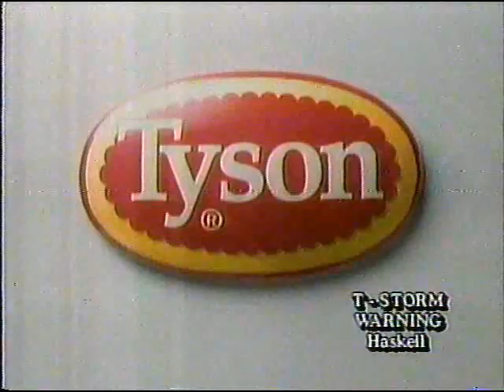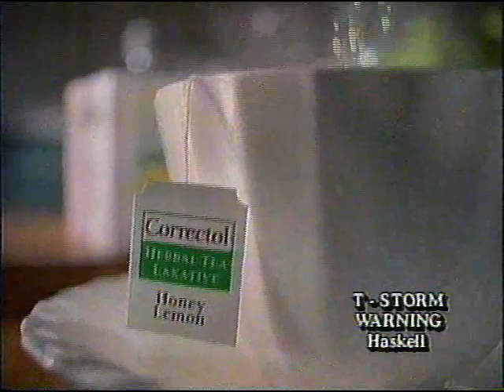May 1996 KFSM-TV Commericals (Part 4) + Technical Difficulty #2